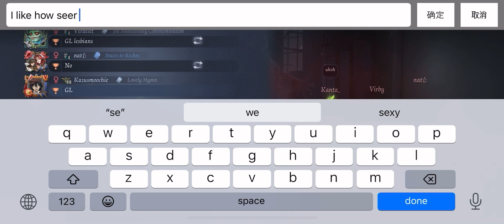Playing Idv Frenzy Rhapsody game mode but matching